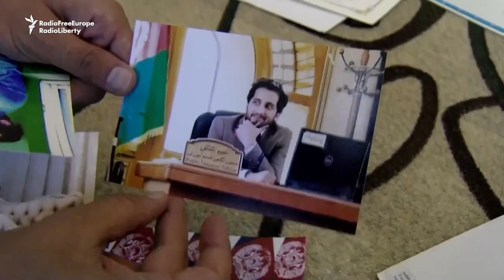'For The Sake Of The Future': Afghan Couple Fled Taliban Threats To Have Child In Tajikistan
Tahmina Talash and her husband, Tamim, both worked for civil society organizations in Afghanistan's Takhar Province as the Taliban gained power there. Fearing for their lives amid death threats, they fled to Tajikistan just before Tahmina gave birth to a daughter, Mohanna.